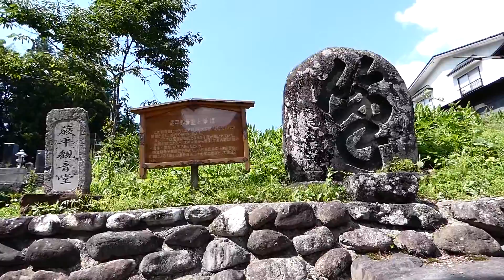白馬村で見たものあれこれ 2017.07.07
早朝は良く晴れ渡って、白馬連山が一望出来ました。
　ジャンプスタジアム、蕨平の石仏群、大出の吊橋、ツバメの巣に他の鳥が巣作り中の動画、などなどです。